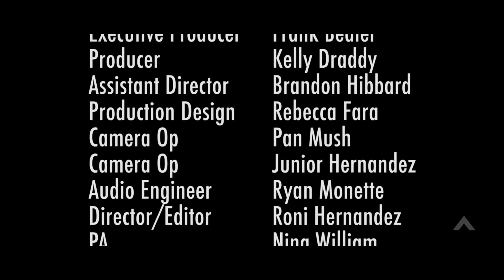Warehouse 110 Ep 7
As seen in Cross Street July 28 2019